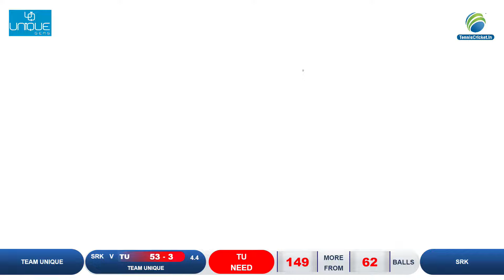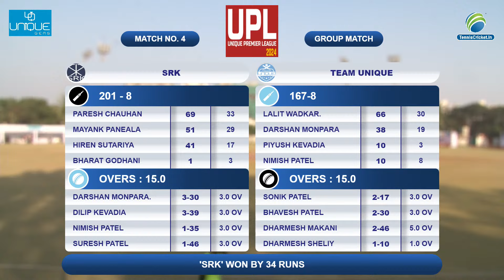TEAM SRK VS TEAM UNIQUE | Unique Gems Premier League 2024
Unique Premier League 2024 | Surat